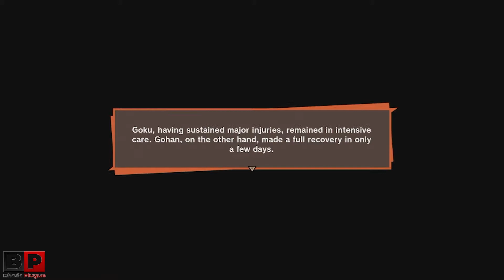Dragon Ball Z Kakarot Episode 9: Brief Time of Peace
This is my playthrough through the Frieza Saga in Dragon Ball Z Kakarot. Please support the official release.
We also appreciate the ones for taking the time out to check us out❗️.

The Saiyan Saga,[1] also known as Season 1, is the first season of the Dragon Ball Z anime. It spans from episodes 1 through 39 in the original Japanese anime and FUNimation dub, and episodes 1 through 28 in the original dub. It adapts chapters 195 to 246 of the Dragon Ball manga. It is succeeded by the Namek and Captain Ginyu Sagas.

The Saiyan Saga, sometimes referred to as the Vegeta Saga, is the first saga in the Dragon Ball Z series. It covers the arrival of Raditz to the defeat of Vegeta. It ended after Vegeta's defeat from Goku.